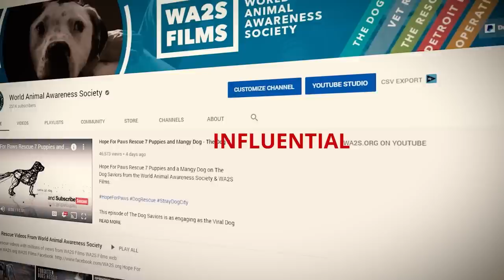Dying Forest Dog Fighting For Its Life Rescued By Bears is Getting Better!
Update 2 She's Getting Better! - Dumped Dying Forest Dog Fighting For Its Life Rescue + Surgery Update From The Vet's Office - Huge Gratitude for the outporing of love from the community!

This dog was spotted along the roadway of the National Forest north of Houston, Texas by Kati & Ambrose Krouse of BEARS, Etc. an exotic animal rescue. Always vigilant for "Forest Dogs" that are frequently dumped in the forest by cruel people who no longer want to take care of the dog or address the situation in the correct manner, as well as roaming, stray and lost dogs, Kati and Ambrose knew immediately what had to be done.

After patiently collecting the dog, now named Robin, they immediately took it to an emergency Vet clinic and we will be sharing updates with you regularly of Robin's progress.  Friends of Faye will be the NGO that BEARS Etc. will work with to help Robin on her road to recovery.

This YouTube video is part of the YouTube Giving Fundraiser for BEARS Etc. to be able to help Robin get the medical treatment she needs. You can donate through the YouTube Giving Button attached to the right or below the video.

Not a moment passed by that Robin wasn’t met by the throbbing ache of her ripped-open face as she endured the brutality of relentless attacks…just barely escaping with her life.

While some dogs enjoyed their warm homes and loving families, Robin was fighting for her life. She was likely used against her will as a bait dog, enduring horrific and barbaric practices. With God knows how long of living like this, Robin’s face developed varying aged wounds suggesting she was attacked and then healed over and over again. However, this latest attack, whether by human or animal, would have been fatal had she spent much more time in the elements.

Fortunately, Robin is a fighter and her journey is far from over as our rescue couldn’t say anything but yes when we got the heartbreaking call about a dog abandoned in the forest. But, nothing prepared us for the broken baby we were met with as Robin was missing nearly half her face. It seems like an injury sustained after being used as a bait dog or possibly (due to burns) from setting a firework off in her mouth…unfortunately, we won't know more until the vet is able to sedate and clean her wounds.

As of now, Robin is headed to Stone Ridge Veterinary Medical Center of Willis for a good triage and medical regimen. We are hoping that it won’t be long before she can finish her recovery in the comforts of a home. Taking on cases like Robin's can be quite daunting, to say the least, but with your support, we are confident that we can provide her with the care she needs. That said, we ask that you please consider donating to her ongoing care and medical treatments. Any and all donations are greatly appreciated and we thank you in advance for your kindness and generosity!

Thank you to Dr. Teague, Stoneridge Veterinary Medical Center / Willis for all their support and love for Robin.